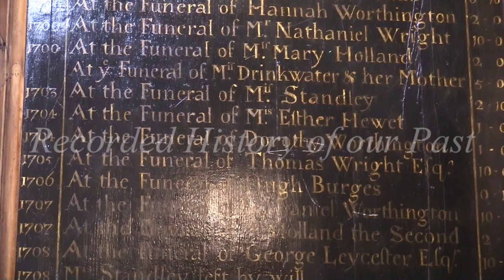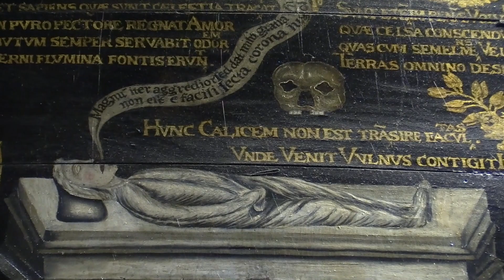A History of St Wilfrid - Official Trailer.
Now in post production is the latest episode of 'History Walks' entitled ' A History of St Wilfred's Church'. Filmed in Mobberley ,Cheshire Join James as he explores this beautiful and archaic religious site dating back to the 13th Century.
Official release date for this episode is Wednesday 10th June.